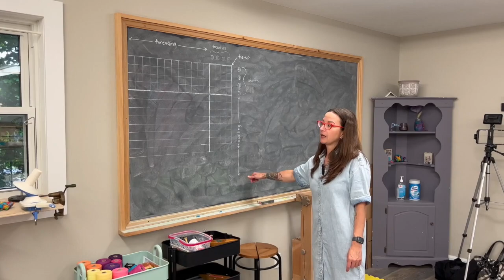Studio Tour: Weaving School - Kawartha Weaving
Thank you for joining us for this weeks Studio Tour!  In todays video we tour Kawartha Weaving Textile & Fibre Arts Studio.  Lisa shows us her beautiful custom build studio where she teaches others how to weave!

Contest details:

For your chance to win a $500 shopping spree in our shop please fill out this form below.

To win you need to have watch at least 5 full videos (from start to finish) on our channel - "like" and make a comment.

The draw will be made Monday August 9, 2022 at which time the winner will be notified by email, must be 18 years or over.  Draw is open worldwide!!!